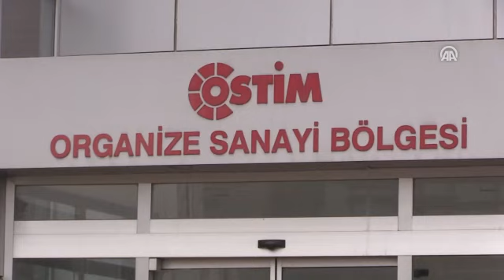Genel Başkan Yardımcısı Özhaseki, OSTİM Organize Sanayi Bölge Müdürlüğü'nü ziyaret etti